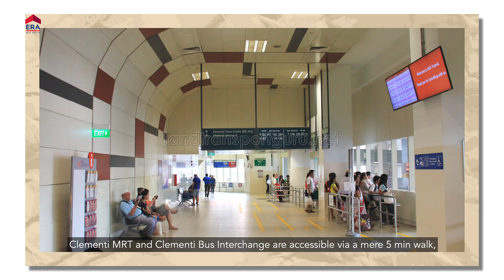THE TRIVELIS | Singapore Property Listing (ERA)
a Singapore Property Listing video

The Trivelis

presented by,
Tricia Chong [ERA Realty]

produced by The Content Creators Productions pte ltd
(a production house in Singapore)
" EVENTS . BRANDING . REAL ESTATE . WEDDING "
[ Preserving Memories, Creating Visions ]